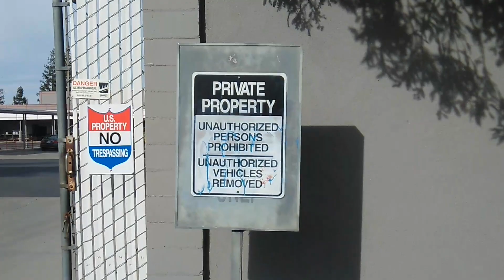Modesto, Hudson Station Post office, 1st amendment Audit.(Corey was made famous ).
Hi, everyone.
  this Audit was done in Modesto, Ca, on Oakdale and Silvan. I was approached by one of the workers, which was a aware of my contact with Corey, from the main office. he also claimed that they have seen the video from the day before, as you will see.